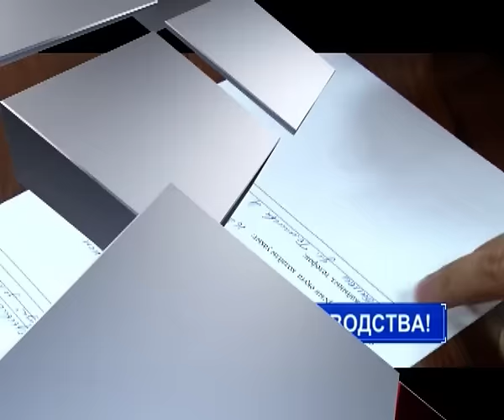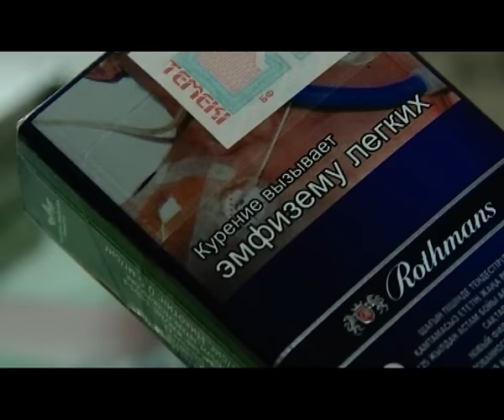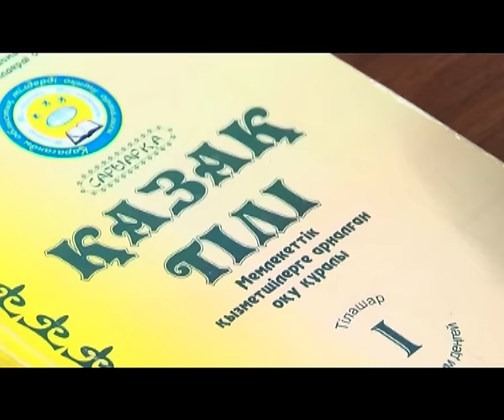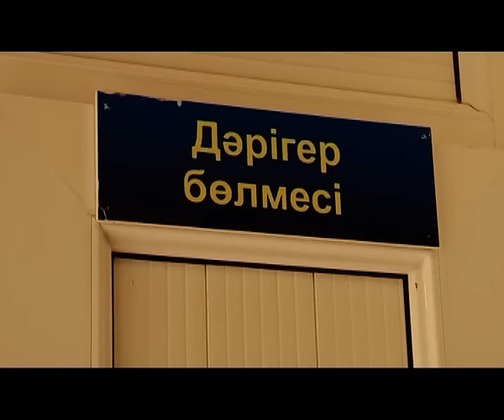Новости Балхаша 11.01.17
1. Что ещё нужно знать о временной регистрации?
2.  Вспомним, как впервые песня "Менің Қазақстаным"прозвучала в качестве гимна.
3.  На пачках сигарет появятся новые «страшилки». Уже в марте в продажу поступят упаковки с другими картинками, которые предупреждают о вреде курения.
4.  Работники транспортной компании изучают государственный язык без отрыва от производства.
5.  Ученические медпункты переходят в ведомство управления здравоохранения. Что изменится?
6.  Международный день "Спасибо"